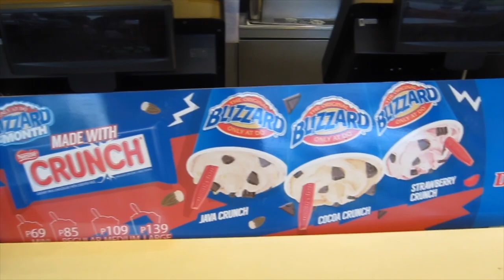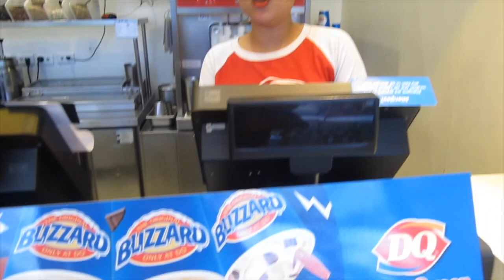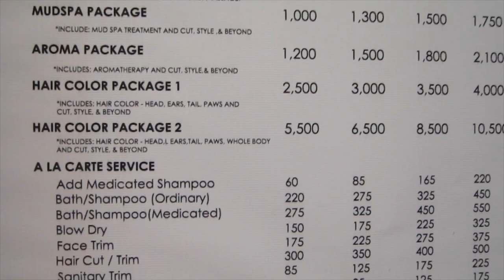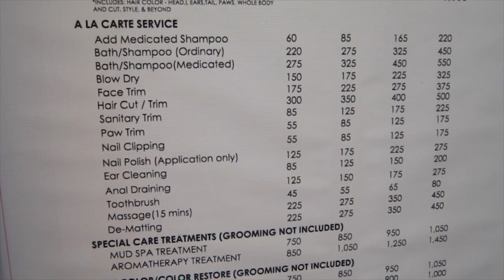Grooming for my DENVER the american cocker spaniel.. | Vlog 50 | Toni Gutierrez